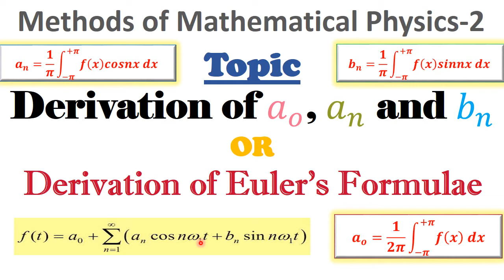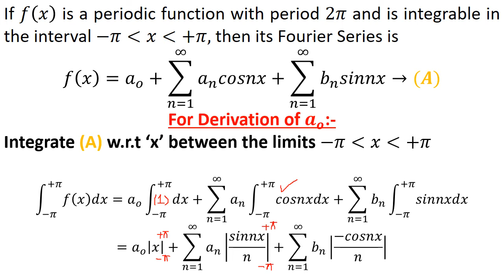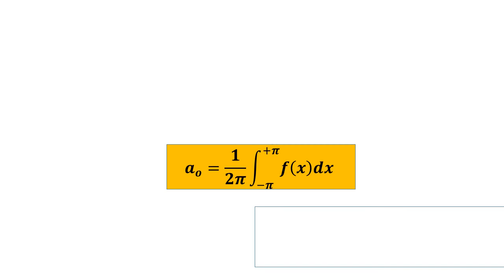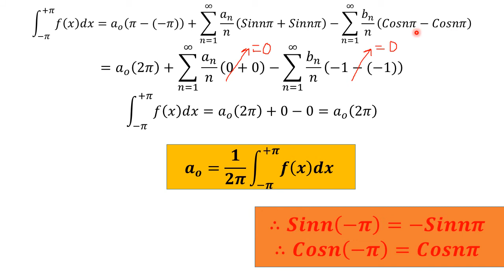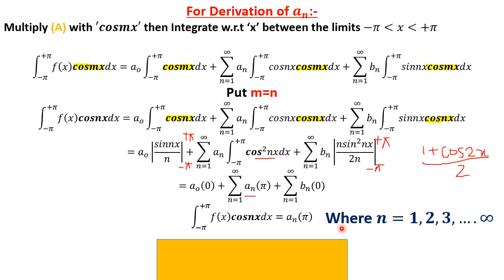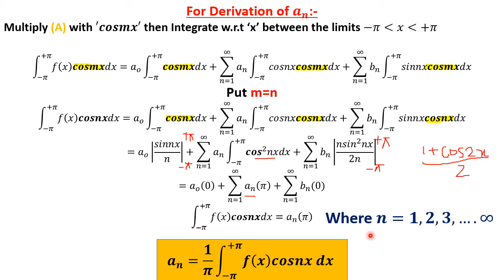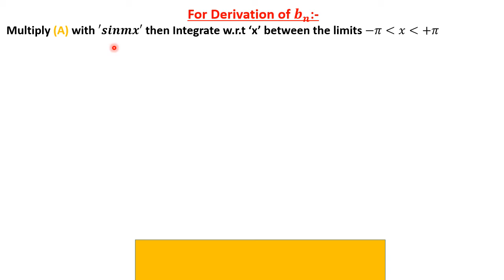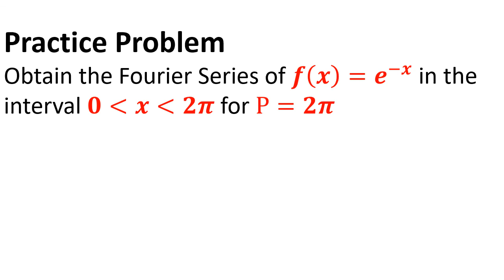Derivation of 𝑎𝑜, 𝑎𝑛 and 𝑏𝑛 | Derivation of Euler’s Formulae | Fourier Series Coefficients MMP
Lecture #3
Methods of Mathematical Physics-2
PHY-502
Semester 6th of BS Physics
Semester 2nd of M.Sc. Physics

This lecture is made for Methods of Mathematical Physics-2 learners, These contents are taken from different articles, websites, Kreyszig, Arfken, Spiegel and Tang, I hope this Lecture will be helpful for all listeners...😊